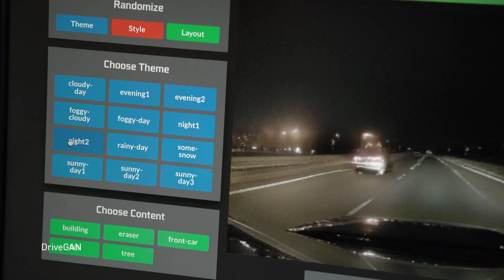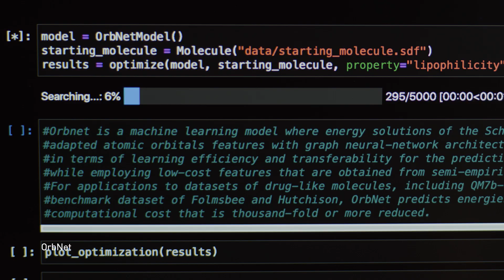Trail Blazing our Future with AI and NVIDIA Research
In this chapter of I AM AI, we explore how NVIDIA Researchers across the world are bettering our world by doing their life’s work in AI research.
Get a glimpse of the passion, dedication, and curiosity that drives these brilliant minds and see the breadth of how AI is advancing humanity.